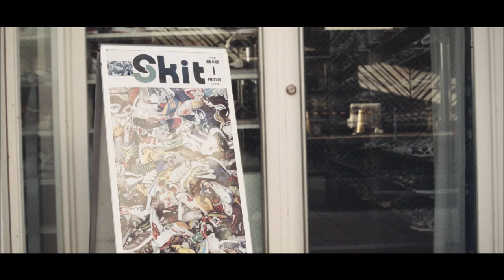COUNTERCLOCKWISE - 「FAVORITE KICKS」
Official music video for FAVORITE KICKS, by COUNTERCLOCKWISE.